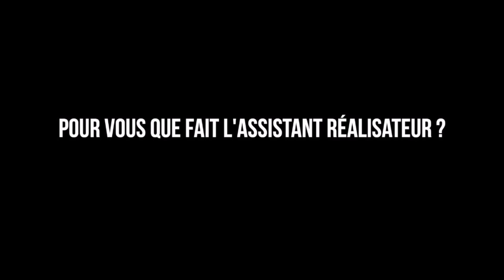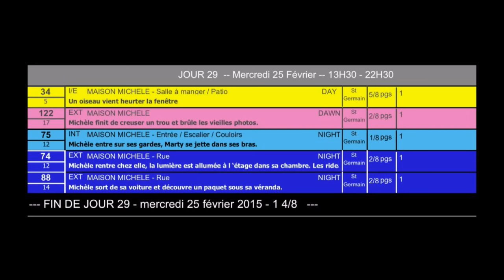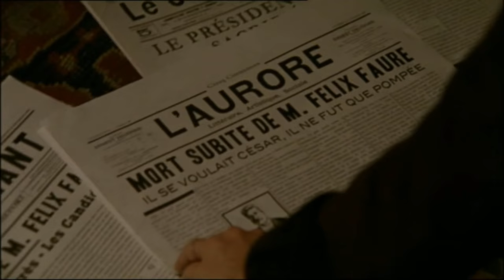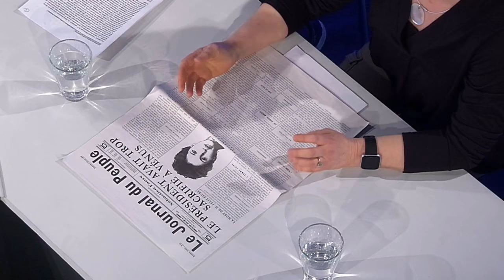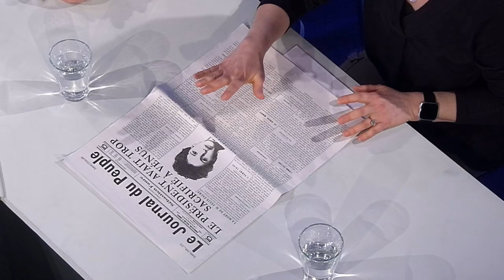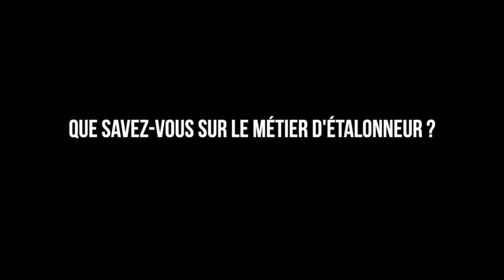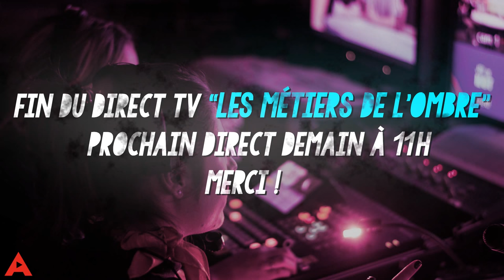ARFIS - Direct TV "Les métiers de l'ombre"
Songs :
1. Swinging Stroll - Instrumental - Theo Golding - Universal Music (UMG)
2. Who - instrumental - Jan-Niklas Siebelds - Universal Music (UMG)
3. The time machine - Solo - Alexandre Viudes - Universal Music (UMG)
4. Seacoast Ride - Instrumental - Jean-Baptiste Ayoub - Universal Music (UMG)
5. Boom Library - Boom Library ©
6. Series 3000 The general series 6000 - Sound Ideas ©